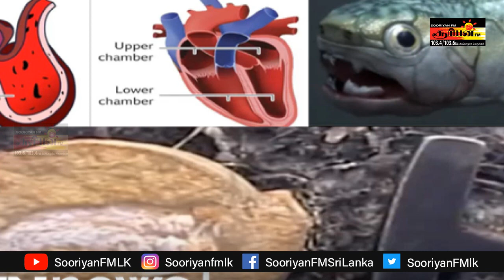380 மில்லியன் ஆண்டுகள் பழமையான இதயம் கண்டுபிடிப்பு எங்கு தெரியுமா | Rj Vinoth | old heart|Sooriyanfm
380 மில்லியன் ஆண்டுகள் பழமையான இதயம் கண்டுபிடிப்பு எங்கு தெரியுமா | Rj Vinoth | 380 million year old heart | Sooriyanfm